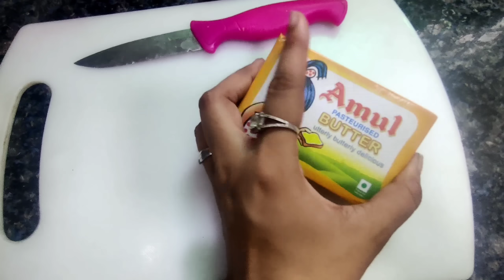Trying Viral Recipe for 24 hr | Pehli baar hi kharab ho gya | ABHIKSHA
GADGETS USED AND THEIR LINKS ARE BELOW:

CAMERA USED -
ONE PLUS 8T PRO
STUDIO LIGHT
RING LIGHT
NIKE SHOES
MAKEUP KIT